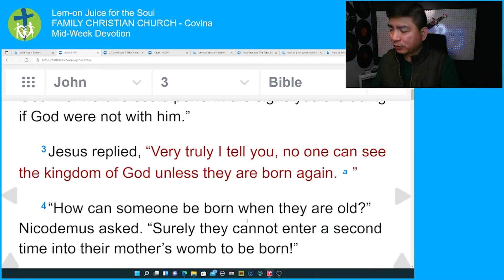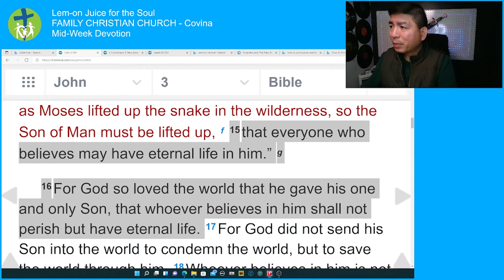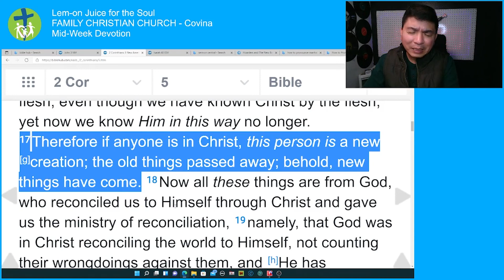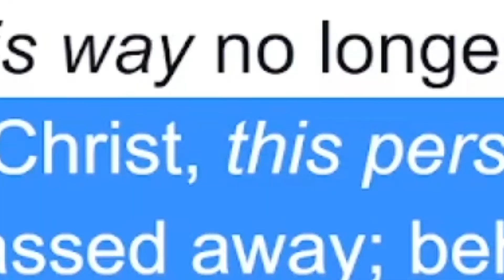Lem-on Juice For The Soul - Hoarders